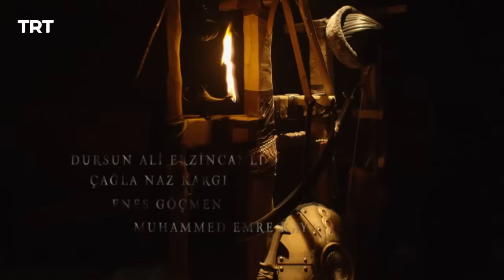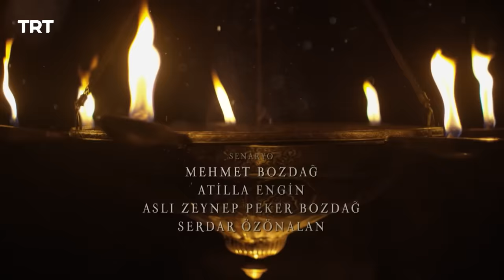Resurrection Ertugrul Season 5 Episode 413